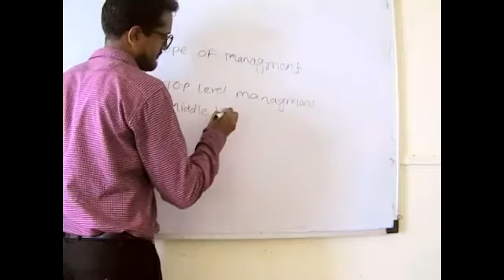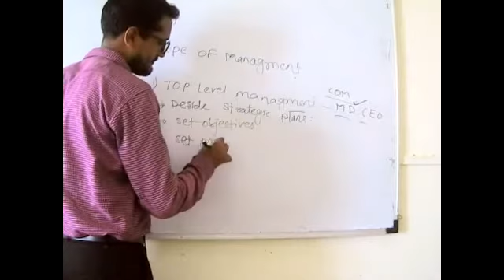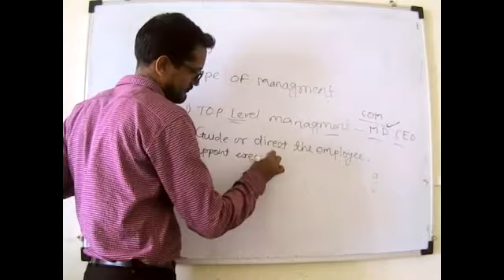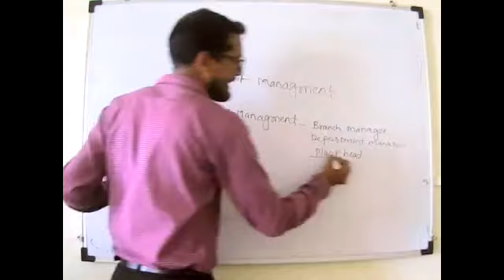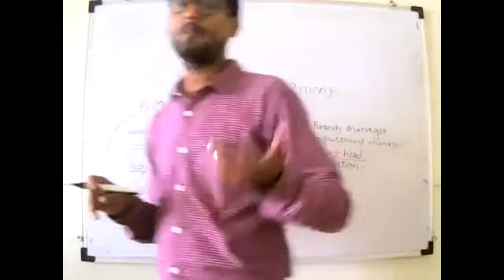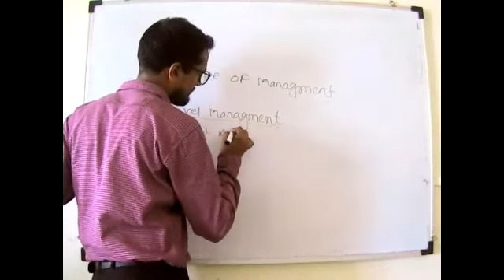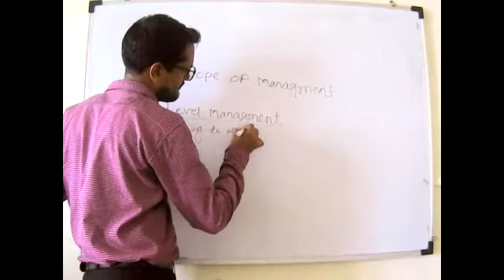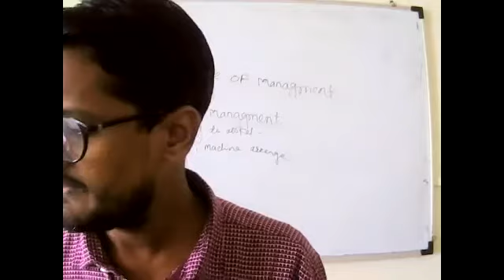ATCFOEM_ELECTRICAL_TE_ITM_MANAGMENT_HIERARCHY